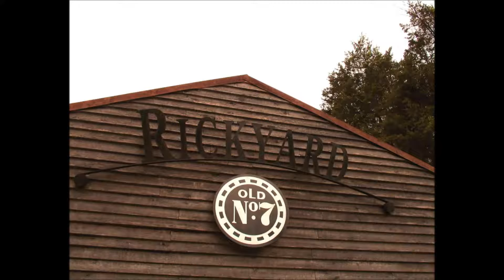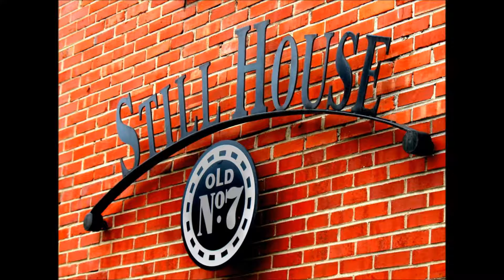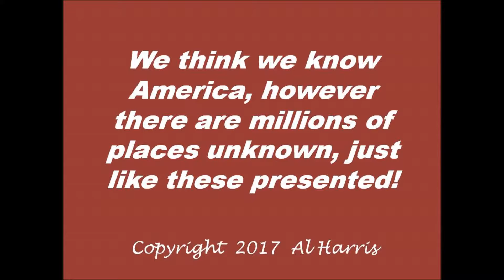Parts Unknown 2017 Final